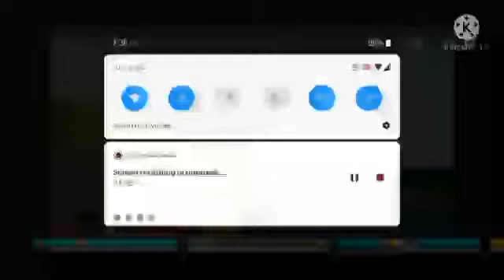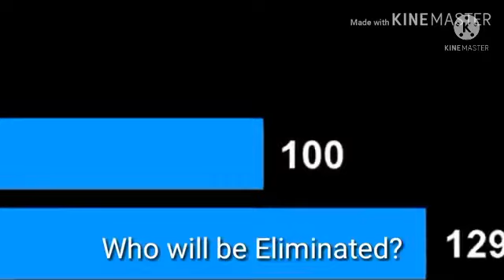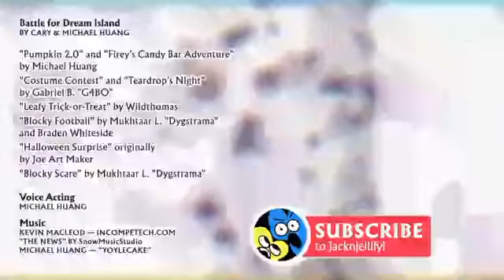mario rabbids kingdom battle 9 peak a boo to be scared terry part 3 (special halloween)